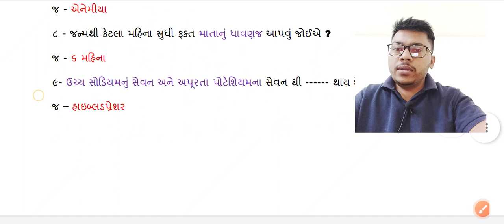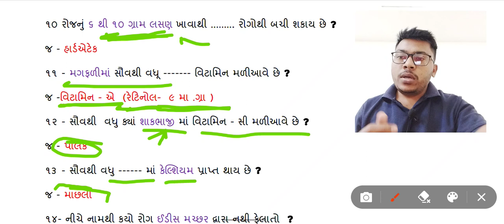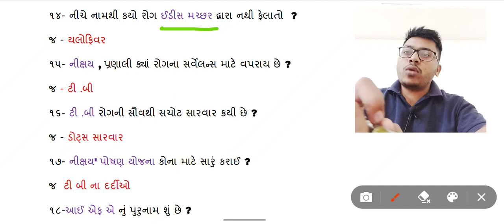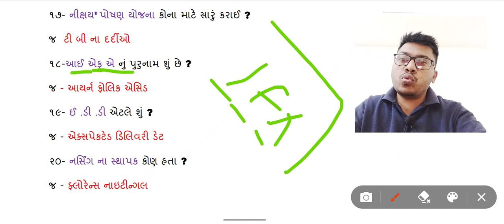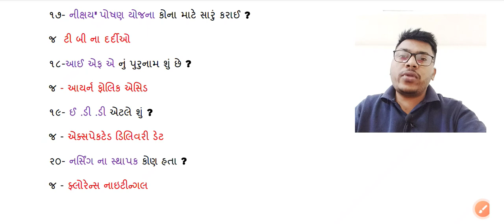MPHW FHW SI | Most IMP Mcq | 👉મિત્રો જોઈલો આ વીડિયો | Mphw fhw ની પરીક્ષા PASS 📖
MPHW FHW SI | Most IMP Mcq | 👉મિત્રો જોઈલો આ વીડિયો | Mphw fhw ની EXAM પાસ 📖
આપણી યુટ્યુબ ચેનલ KD Education ચેનલમા રોજ Competitive Exam ની તૈયારી કરવામા આવશે.
જેવીકે.

ALL COMPETITIVE EXAM Praperation

Talati, Junior clerk Exam Praperation 2022 | mphw | fhw | gpsc | GCERT

વનરક્ષક બીટ ગાર્ડ | તલાટી | જુનિયર કલાર્ક | Exam Praperation 2022 | GCERT STD - 5 પર્યાવરણ | GPSC

Mphw Fhw Most IMP Chepter | Talati | Junior clerk | Forest guard | Gcert Praperation 2022